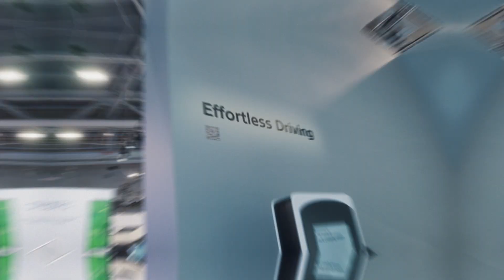CES 2026 | 현대자동차그룹 현장 스케치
라스베이거스에서 열린 CES 2026의 4일간 여정이 마무리되었습니다.

현대자동차그룹은 CES 미디어 데이부터 전시 현장까지
AI 로보틱스의 미래 비전을 소개하며 많은 관람객과 소통했습니다.
'차세대 전동식 아틀라스 연구형 모델(Atlas prototype)'에서 한층 더 진화한 ‘차세대 전동식 아틀라스 개발형 모델(Atlas product)’의 첫 공개를 시작으로,
스팟(Spot)의 퍼포먼스와 보스턴다이나믹스 × 구글 딥마인드 파트너십 등 주요 순간들이 이어졌습니다.

여기에 현대자동차그룹의 End-to-End AI Robotics 밸류체인 소개가 더해지며,
인간 중심의 AI 로보틱스를 현실 세계에서 구현해 나가는 방향성을 보여주었습니다.

CES 2026 테마 ‘Partnering Human Progress’에 맞춰 구성된 전시를 통해
관람객들은 기술을 넘어 일상 속에서 실질적인 가치를 만들어가는
AI 로보틱스 생태계를 경험했습니다.
현대자동차그룹은 앞으로도 AI 로보틱스의 새로운 기준을 제시하며,
사람과 함께하는 미래를 구현할 것입니다.